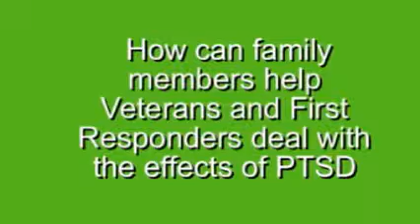Ask Harry - PTSD and family support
Today on Ask Harry, Dr. C answers a question on how a family can support their loved ones who are struggling with PTSD.